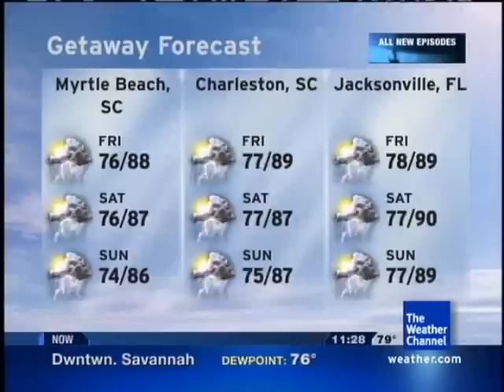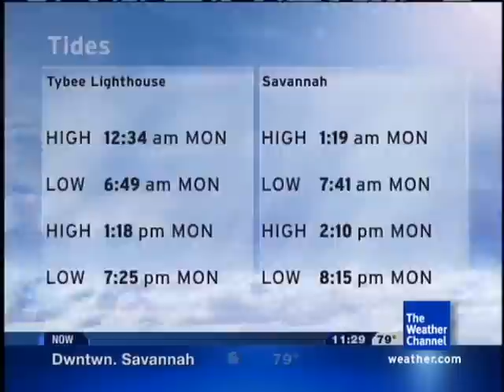Savannah, GA IntelliSTAR Clip- 7/26/09 @ 11:28 PM ET